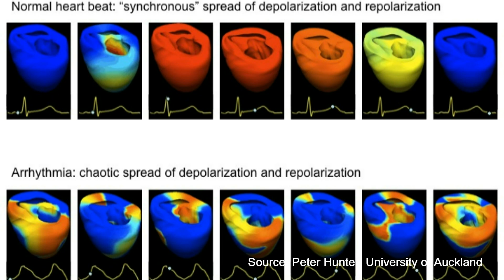Victor Chang Scientists unlock the 'gates' on sudden cardiac death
Australian scientists from the Victor Chang Cardiac Research Institute, Sydney, have come one step closer to understanding how the rhythm of the heartbeat is controlled and why many common drugs can cause a potentially fatal abnormal heart rhythm called a cardiac arrythmia.